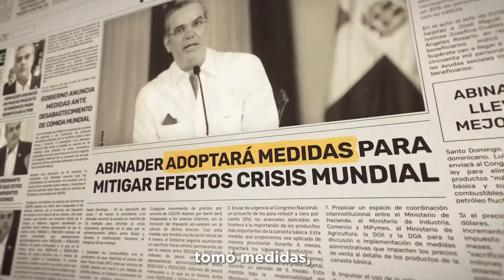MUNDO LATINO 7-07-2022